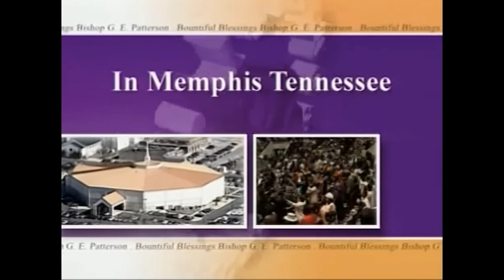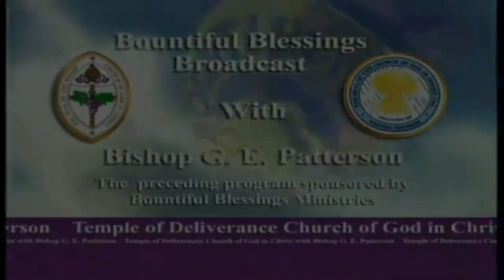Bountiful Blessings Broadcast "I am Free" (REMAKE) | July 9, 2023